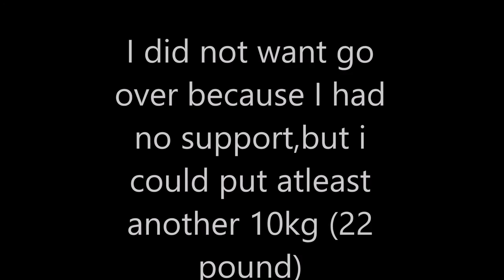Testing my 1RM Box Squat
today i just finished my strenght phase and i wanted test my 1 rm at box squat, i started 6 week ago with a 150 kg 1 rm, and now i reched 170 kg(375 pound) easely and probably i have more than 400.now, i ll start with power training